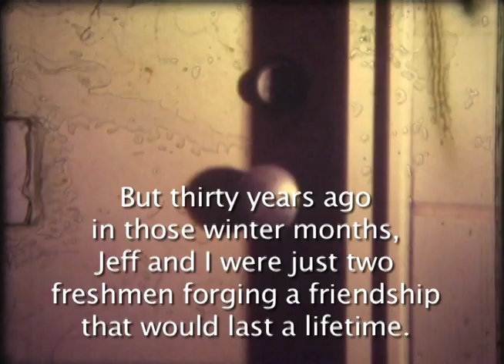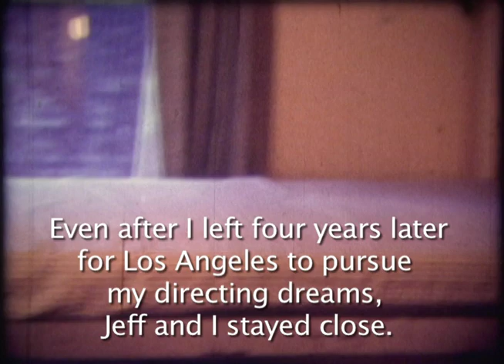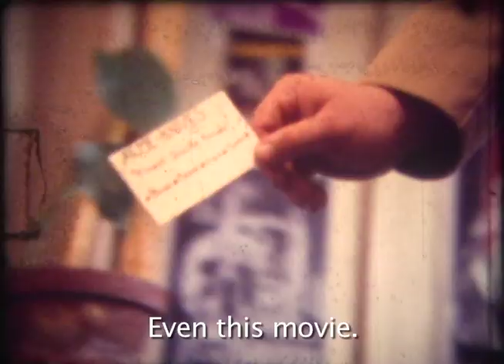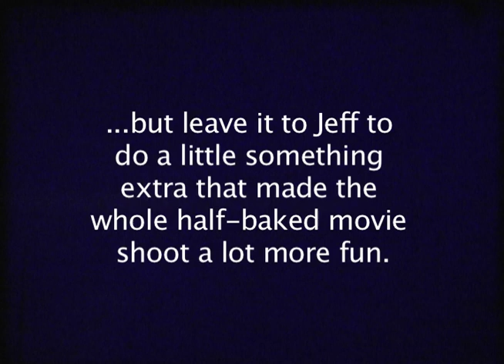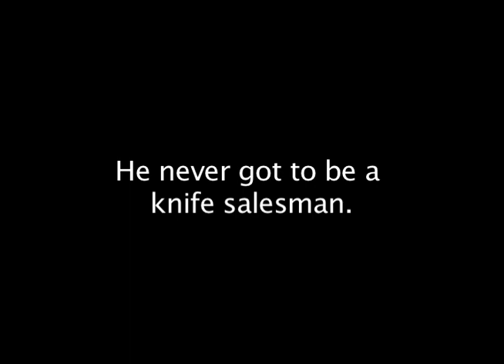"To The Editor" (1980/2011)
Craig Wyrick's "To The Editor" (1980/2011) is his first college film in his freshman year at the University of Iowa, with subtitles added in 2011 after the death of actor Jeff Ahrens. It also stars Tammy Garcia (now Hauser). Shot in Craig's dorm room and outside the Old Armory, location of the UI Film School. Music by Bernard Herrmann, Carl Stalling, Bette Midler and The Clash.